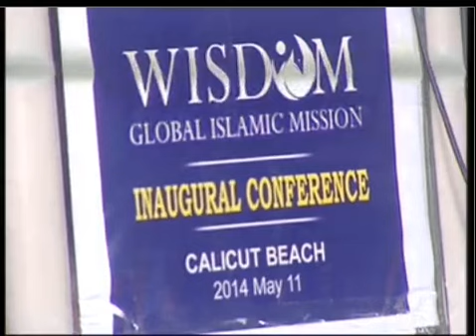Wisdom Global Islamic Mission Sheikh Thariq Easa